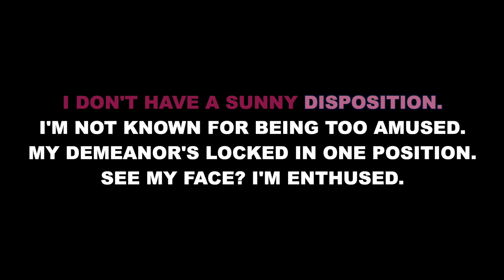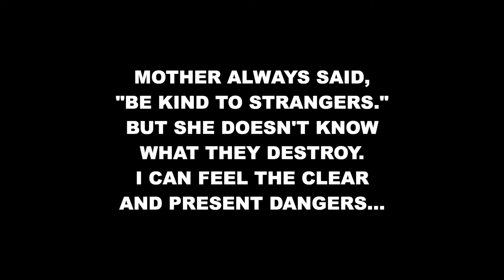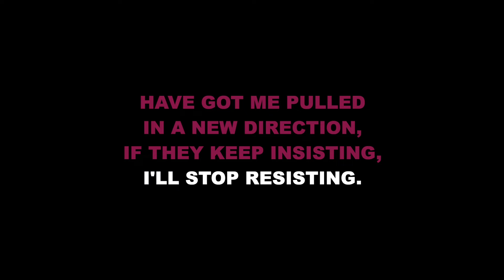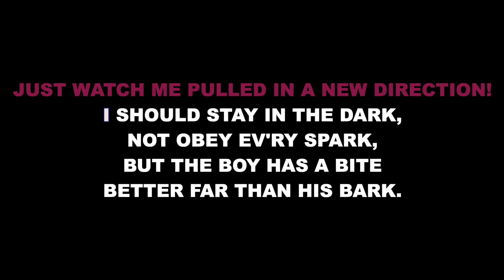"Pulled" from The Addams Family - Karaoke Track with Lyrics on Screen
This is a karaoke track for "Pulled" from THE ADDAMS FAMILY. It features the complete orchestral accompaniment and rolls the lyrics on the screen so that you can enjoy singing along!

Starting Key: D Minor

Orchestrations by Larry Hochman

"Pulled" originally performed on Broadway by Krysta Rodriguez and Adam Riegler.